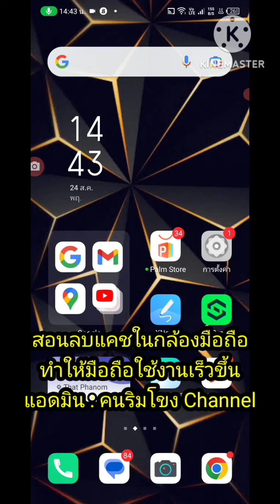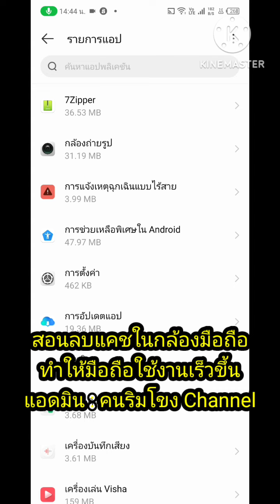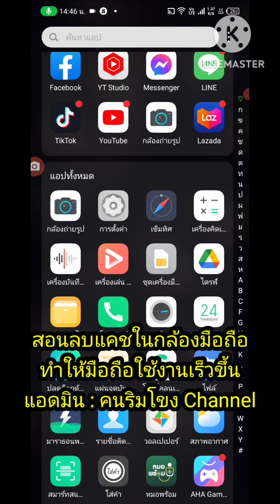สอนลบ แคช,cacheในกล้องมือถือ ทำให้มือถือทำงานได้เร็วขึ้น ลองดูครับง่ายๆ@MekongYouTube